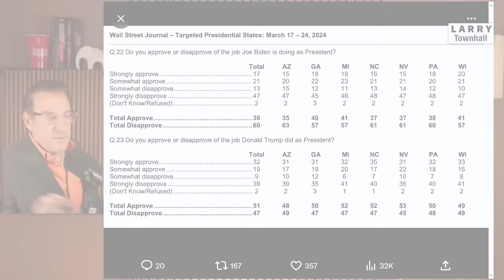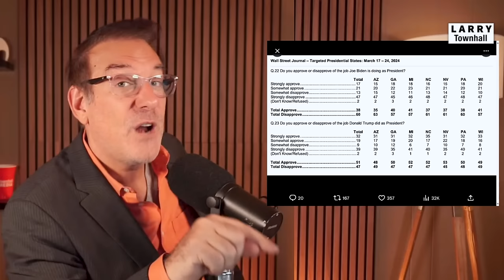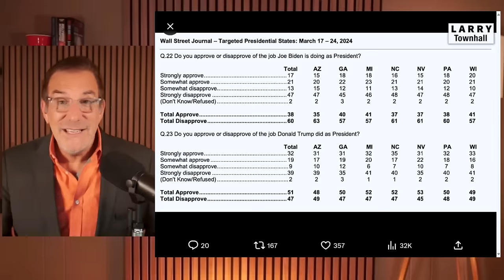Jill Biden LOSES HER COOL When TV Host Says Trump Is CLOBBERING BIDEN!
Dr. Jill Biden, the first lady, appeared on CBS to discuss the Biden presidency. Apparently she was NOT prepared to be hit with the simplest question in the world—as evidenced by her TENSE response.